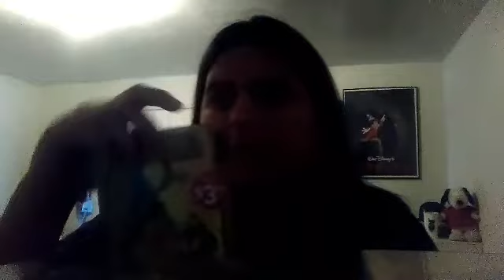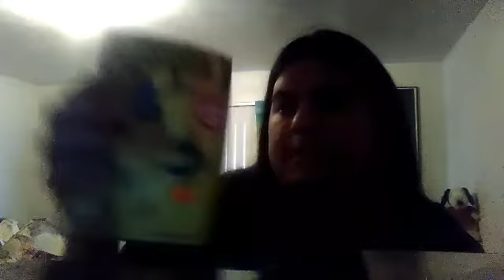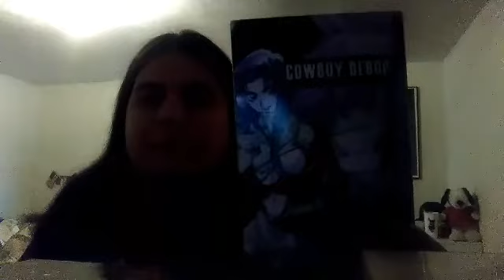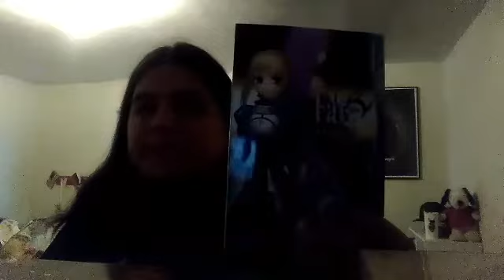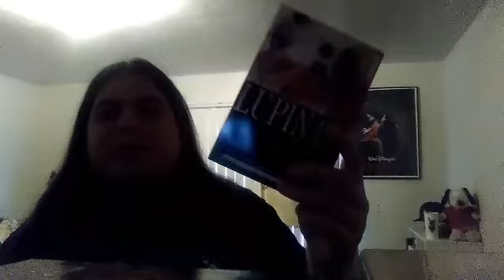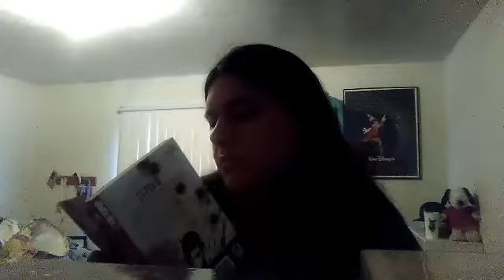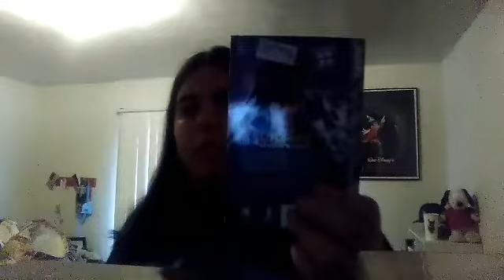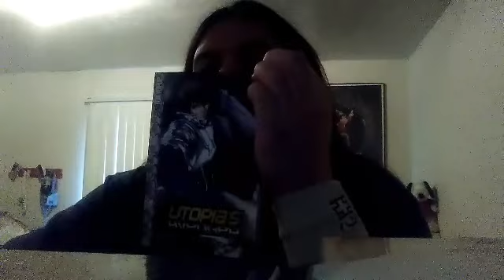Manga update: 7/4/18 Tokyopop manga books on the 4th of July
So today's subject on my Manga update video I have my manga books from Tokyopop because today is the 4th of July here is my list

Manga:
Aqua volume 2
Anima volume 3
Chibi Vampire volume 2
Cowboy Bebop shooting Star volume 2
Fate/Stay Night volume 1
Fate/Stay Night volume 2
Fate/Stay Night volume 3
Fate/Stay Night volume 4
Fate/Stay Night volume 5
Fate/Stay Night volume 6
Fate/Stay Night volume 7
Fate/Stay Night volume 8
Fate/Stay Night volume 9
Fruits Basket volume 2
Fruits Basket volume 4
Fruits Basket volume 6
Fruits Basket volume 16
Fruits Basket volume 17
Fruits Basket volume 18
Fruits Basket volume 19
Fruits Basket volume 22
Lupin III volume 2
Peach fuzz volume 2
Peach fuzz volume 3
Peach Girl volume 1
Utopia's Avenger volume 1
Utopia's Avenger volume 2
Utopia's Avenger volume 3
Utopia's Avenger volume 4
Utopia's Avenger volume 5.

And that's it what I have for my Manga books what I have for my manga update and have a Happy 4th of July.